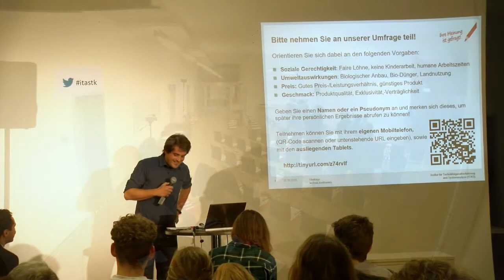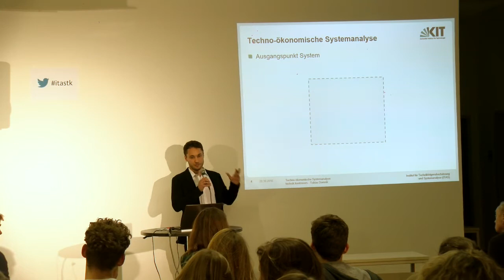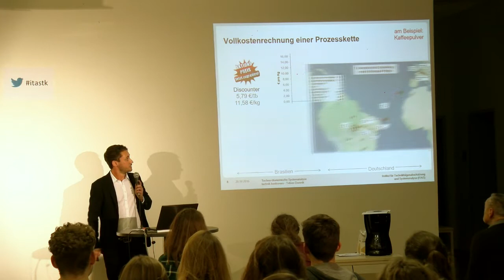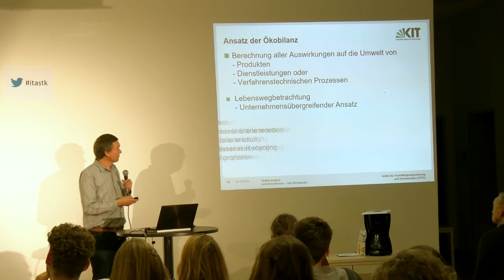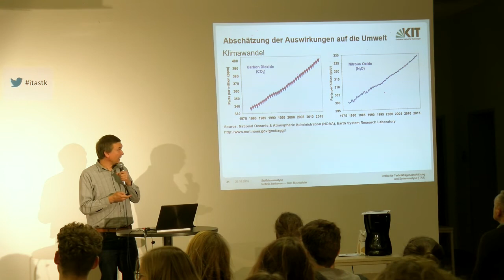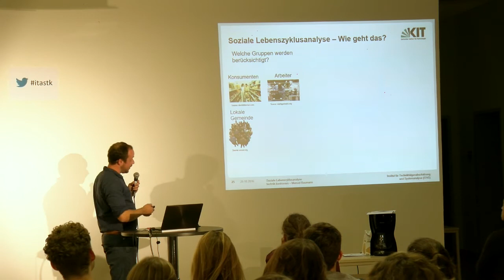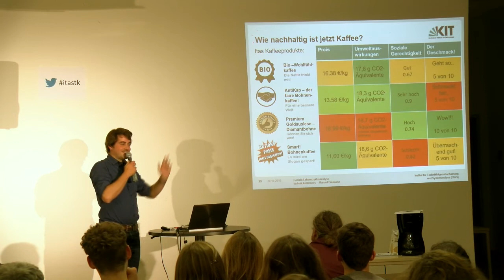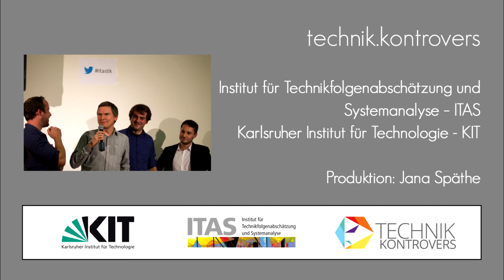"Was kostet die Bohne?" – ITAS-Themenabend technik.kontrovers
Wieviel fairer Lohn steckt in meinem Handy, wieviel hochwertiger Biodünger in meinem Mittagessen und wie groß ist der regenerative Anteil in meinem Kraftstoff? Kurz: Wie umweltfreundlich sind die Produkte, die wir täglich konsumieren, und wie sozialverträglich ist ihre Herstellung?

Diese Fragen standen im Mittelpunkt des Themenabends "Was kostet die Bohne? Wie messbar sind bio, billig, fair und Co.?" am 20. Oktober 2016. In der Reihe technik.kontrovers diskutierten die ITAS-Wissenschaftler Tobias Domnik, Jens Buchgeister und Manuel Baumann mit dem Publikum über Methoden und Tücken der Nachhaltigkeitsbewertung.